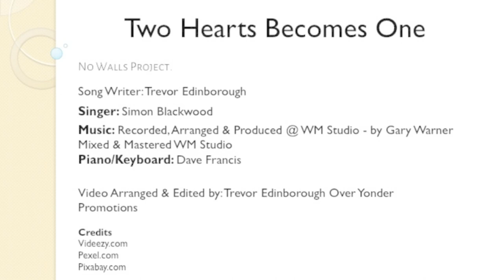Two Hearts Become One - Simon Blackwood - No Walls Project (Edited Version)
NO WALLS PROJECT No Walls Project is a Nottingham base initiative, where different Musicians and Artists are working together regardless of our backgrounds/style of music etc. to record and produce great music.